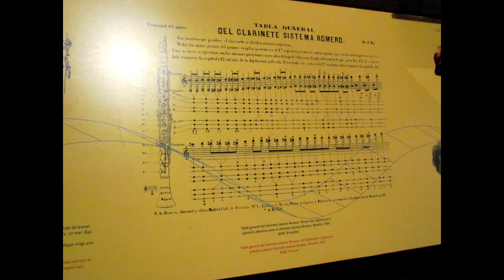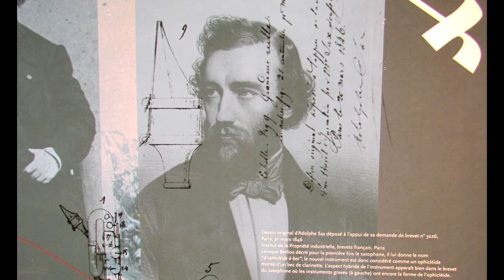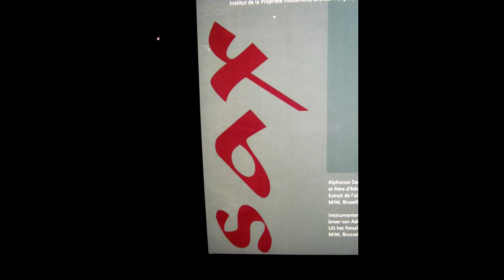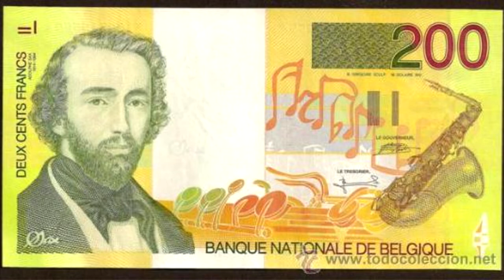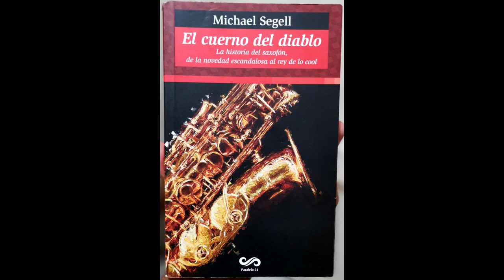Adolphe Sax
Conoceremos hoy un poco de la historia del creador de este fantástico instrumento.

Hoy 6 de noviembre se celebra el natalicio de Sax, fecha conocida mundialmente como el día del saxofonista.

Música